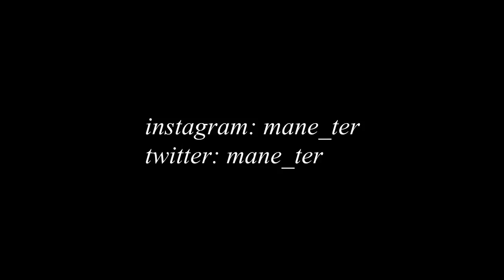Что с собой брать на пляж с ребенком? | Что в моей пляжной сумке | Манэ блог | Mane Ter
Привет всем! В этом видео я расскажу, что нужно брать с собой на пляж, если вы идете с ребенком.

Мои ФАВОРИТЫ лета | флеш тату, селфи палка, педикюрные носки и др

Косметические продукты по уходу | Отзыв | Пустые баночки #1